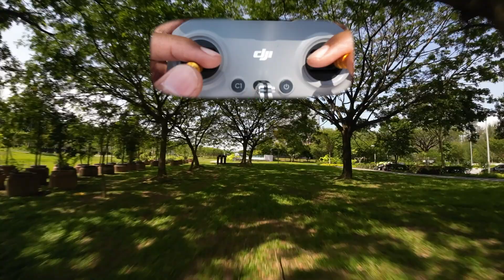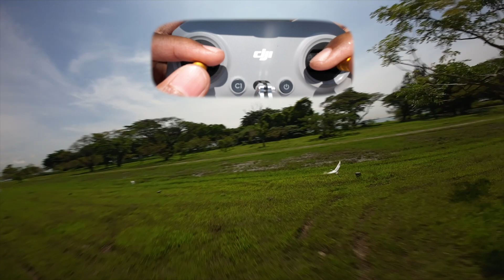DJI Avata Manual Mode | 5 Most EXPENSIVE MISTAKES New Drone Pilots Make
🚀 DJI Avata Manual Mode BONUS EPISODE – Expensive Mistakes That Drone Pilots Make! 🎮🔥

🚁 New to flying the DJI Avata in Manual Mode? Whether you're a beginner or a seasoned drone pilot, this tutorial breaks down the Top 5 costly mistakes that can lead to crashes, damaged gear, or even hefty fines—like the $8,000 penalty I once received! Learn why practicing in a simulator is crucial, what not to do with your FPV goggles, how to avoid GPS return-to-home disasters, and the legal pitfalls to watch out for. If you're serious about flying safely and confidently in Manual Mode, this video is a must-watch for every drone enthusiast. 🛸💥

Skip to your favourite chapters:
00:25 #5 Flipping to Manual Mode without Sim Practice
00:54 #4 Launching your drone from under a shelter
01:38 #3 Leaving goggles in direct sunlight
02:10 #2 The Avata is not a submarine
03:45 #1 Im poor now
06:20 Outro and drone flights

This hustle is living out my dreams. Like what i do?

- Extendable Joystick for DJI FPV / Avata 1 & 2 Controller
- Freewell Standard Day ND Filters for DJI Avata v1
- Freewell Standard Day ND Filters for DJI Avata v2
- Freewell UV Filter for DJI Avata v2
- DJI Avata 2 Propellers
- Freewell ND Filters for Mini 3 / Mini 3 Pro

And pilots as always, I'll see you IN THE SKIES!